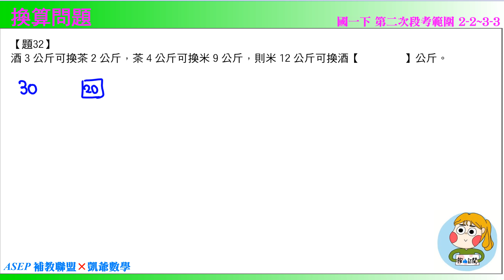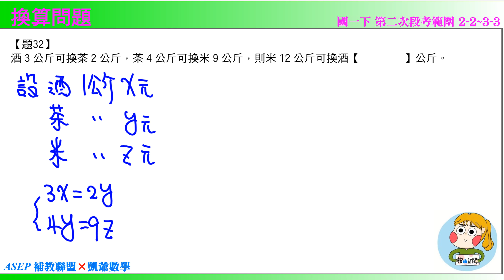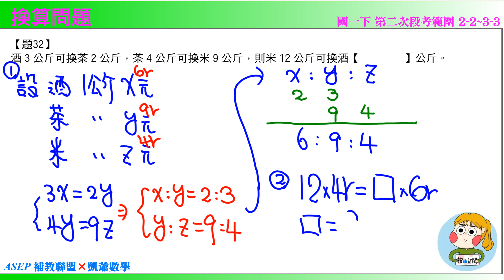國一下二段 段衝精選 題32 換算問題 ASEPx凱爺